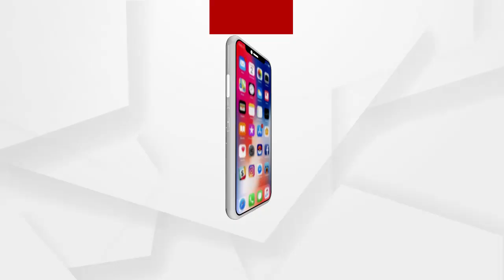ବିନା ଭକ୍ତରେ ଗଡିଲା ରୁକୁଣା ରଥ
ଗଡିଲା ଅଣଲେଉଟା ରୁକୁଣା ରଥ । ବିନା ଭକ୍ତରେ ମାଉସୀ ମାଆ ଛକ ସ୍ଥିତ ରାମେଶ୍ୱର ମନ୍ଦିର ଗଲେ ମହାପ୍ରଭୁ ଶ୍ରୀଲିଙ୍ଗରାଜ । ଏଥିପାଇଁ ମନ୍ଦିର ସମ୍ମୁଖରେ 144 ଧାରା ଜାରି ହୋଇଥିବା ବେଳେ ଚଳିତ ବର୍ଷ କରୋନା ପାଇଁ ବିନା ଭକ୍ତରେ ଗଡିଛି ରଥ । ସେବାୟତ ଓ ପୋଲିସ ମାନେ ରଥ ଟାଣି ନେଇଛନ୍ତି.